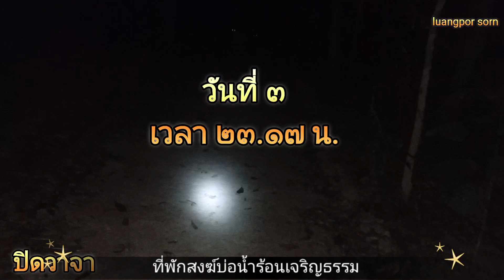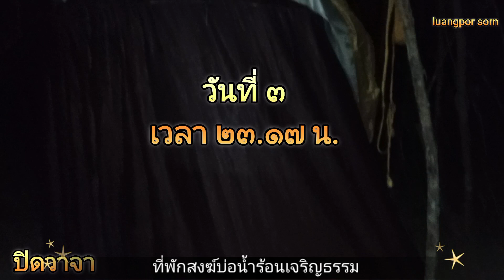ติดตาม๖llกัมมัฏฐานปิดวาจาllวันที่๓เวลา๒๓.๑๗น.หลังเมรุที่พักสงฆ์บ่อน้ำร้อนเจริญธรรม